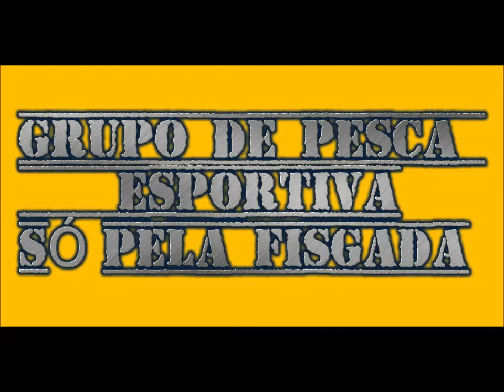TRAIRAS BATENDO NAS ISCAS FROG LIFE X BAD LINE (PESCADOR WAGNER DAVILA)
VISITE NOSSO GRUPO NO FACE